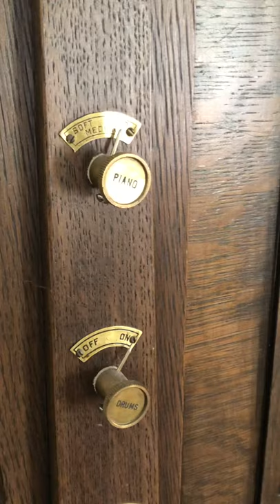"Meadow-Lark”, Fox Trot:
“Meadow-Lark” is a catchy fox trot taken from Victor Arden's arrangement on QRS 3695 (11/26) heard here on my original Automatic G-868, "THE BEST YET" REVIEW.